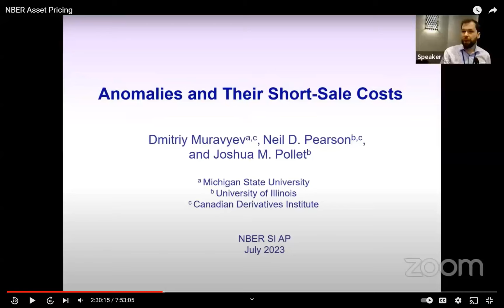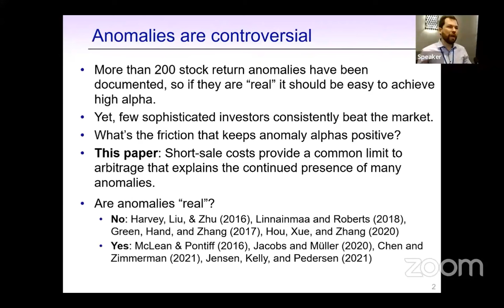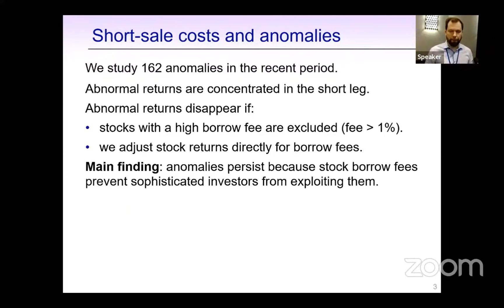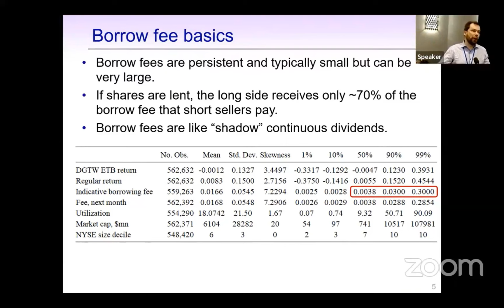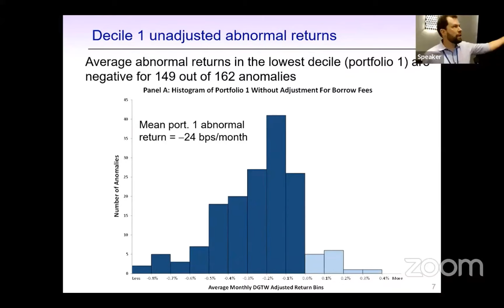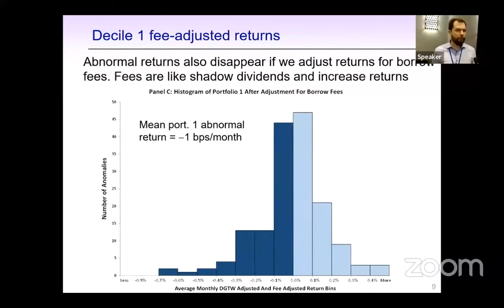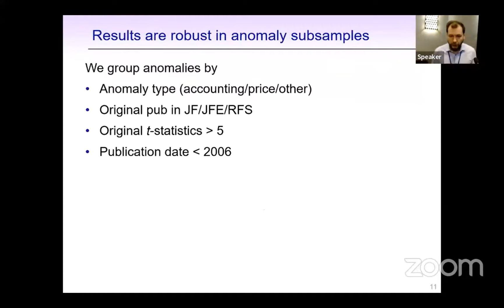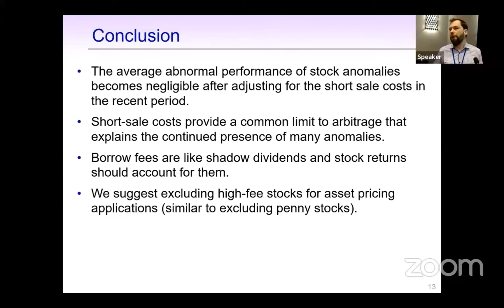Anomalies and Their Short-Sale Costs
Presentation at NBER SI Asset Pricing
 "Anomalies and Their Short-Sale Costs" by Dmitriy Muravyev, Neil Pearson, and Joshua Pollet